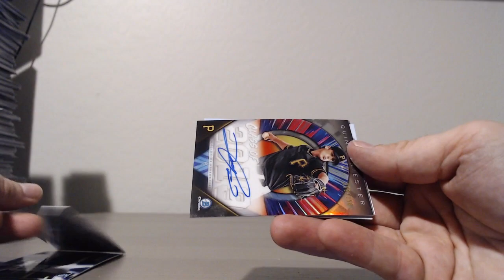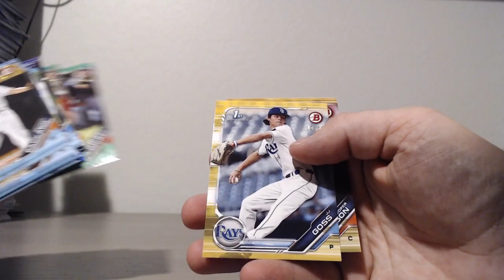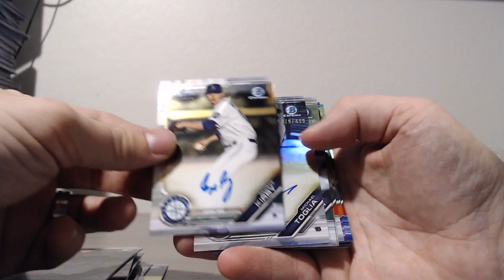2019 Draft - 1 Case PYT - RECAP